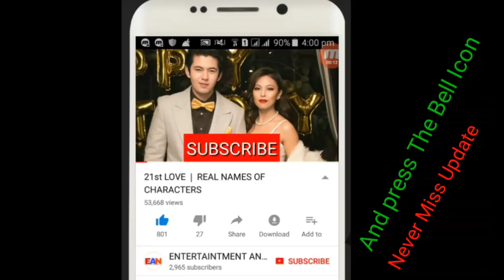Miss Nepal World 2019 || Anushka Shrestha Biography/Lifestyle || Education || Family || Boyfriend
inside Video :
missworld,
missnepal,